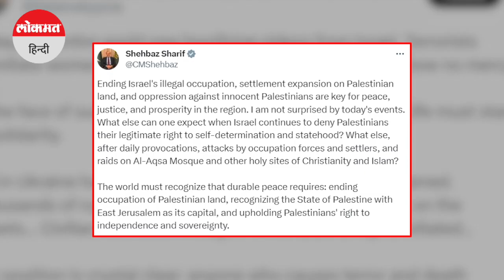Israel Palestine Conflict: गाजा में लगा लाशों का अंबार कब खत्म होगी ये वॉर ?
इजराइल ने हमास के हमलों के बाद से गाजा पट्टी की नाकेबंदी कर रखी है. इजराइल ने खाना, पानी और ईंधन की सप्लाई भी रोक दी. इसके चलते गाजा पट्टी में रहने वाले लोगों को मुसीबतों का सामना करना पड़ रहा है.